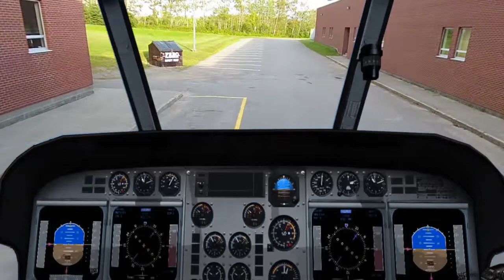FHS Copter Sequence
Drone and green screen fun